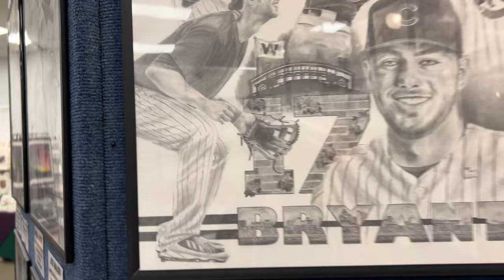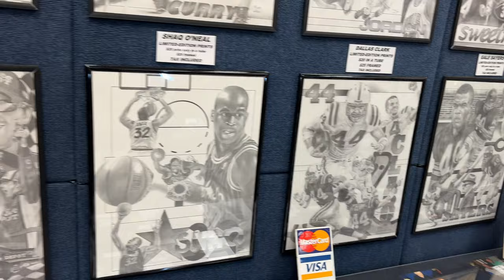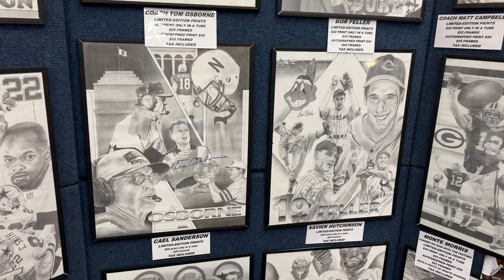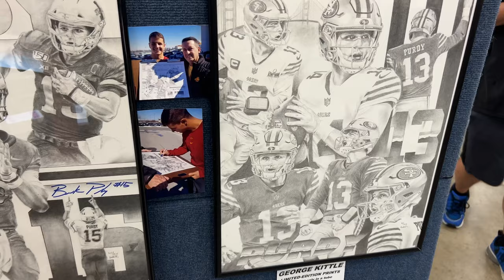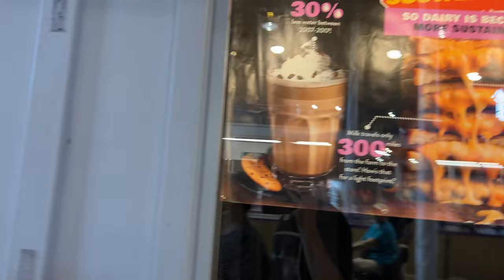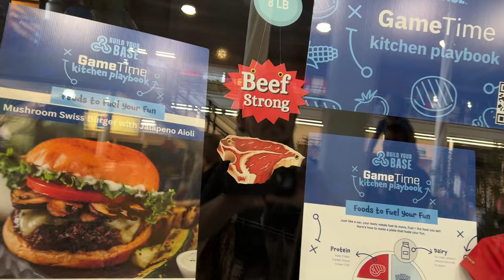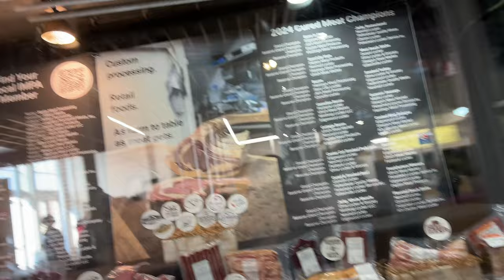Wisconsin Visit and the Iowa State Fair (2024)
So, I went to Wisconsin earlier this month to see my grandfather and later went to the State Fair, so here's some footage of both.